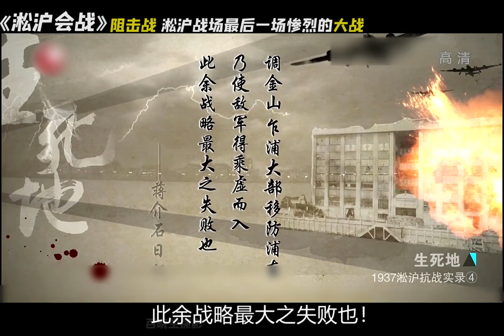淞滬會戰：阻擊戰…壓倒淞滬戰場國軍最后的一根稻草